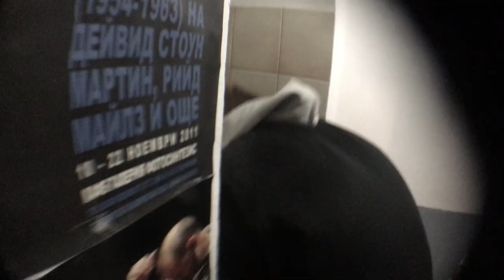SAVAGE RAVAGE - Лъжецът (Video)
director: Vassil Valeri Vitanov (@vasyavitanov)
editor: Evtim Todorov
photography: Iren Petrova (@irenpetrova)

Recorded live at Audioslot studio Sofia (@audioslot), mixed and mastered by Nikolay Berberov - Bebo

Stefan A. Andreev

Lyrics:

Всяка сутрин със гордост си слагаш
Огърлица от лъжи
С нейния блясък студен ти прикриваш
Това, което всъщност си
Истината ловко избягваш
И се мазниш с постъпки добри
Знай, от съдбата не бягаш
И не вярвай на своите лъжи

Уговорки, усмивки, услуги
Лъжи, лъжи, лъжи
Мисли и грижи свирепи
Лъжи, лъжи, лъжи
Себе си, близки, роднини
Лъжи, лъжи, лъжи
Нямаш ли очи, че да видиш
Че оплел си се цял във лъжи

В черупка се криеш и страх те е
Че достоен и смел ти не си
С треперещи крачки въртиш се
В кръга, издълбан от лъжи
Огърлицата тежка не сваляш
Насаме със себе си дори
Махни я, счупи я, не бой се
От това, което всъщност си

Малко днес, малко утре
Малко тук, малко там
Отвън съм добре, но съм празен отвътре
Лъжите се трупат и лъжа се сам